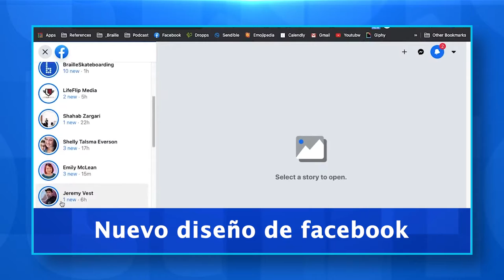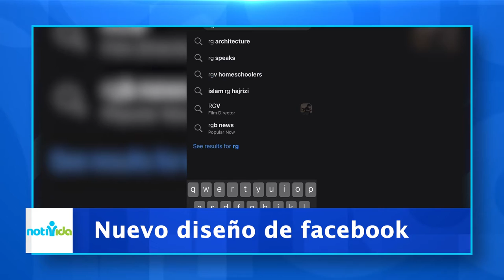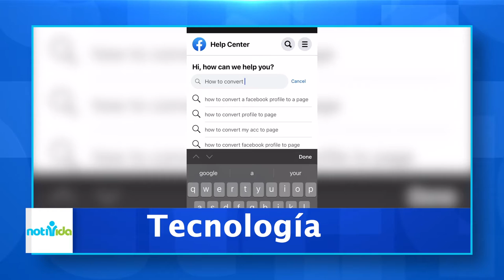Notivida: Nuevo diseño de Facebook / Estrenamos video de Militantes y Leslie Green.